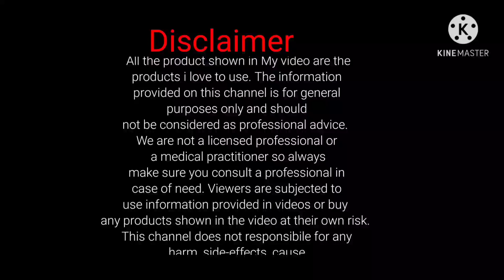Eating Rice like this can help you lose weight fast | fast weight loss lunch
almond flour